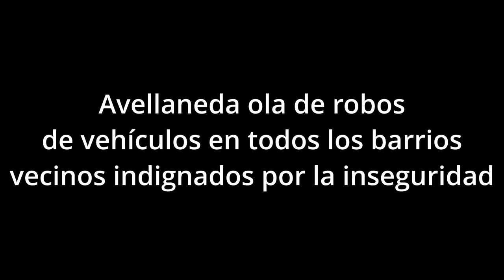Avellaneda ola de robos de vehículos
Por si algo faltaba a la inseguridad que a diario viven los vecinos de Avellaneda, en los últimos días aumentaron los robos de vehículos de todo tipo, año y modelo, cualquier cosa con ruedas y un motor les viene bien, demostrando dos cosas, que los desarmaderos siguen vigentes y que la seguridad es ineficiente y cómplice.

El municipio de Avellaneda que conduce Jorge Ferraresi tiene gran parte de responsabilidad y complicidad en muchos de estos hechos, el Centro de Monitoreo no tiene excusas para no prevenir o denunciar a la policía y la justicia lo que ven con las cámaras y es un hecho que hay varios puntos rodeando al barrio Quinta Galli donde hay bandas organizadas para delinquir y varios depósitos donde acopian parte de lo robado, no lo ven?, la policía no lo sabe?, raro.

Uno de los barrios más castigados es Wilde, donde curiosamente poseen varios lugares dedicados al «corte» y alguna coqueta agencia de autos que debería ser controlada en sus ofertas de vehículos, ya que varias veces fue allanada por la Policía Federal y de la Ciudad, pero nunca por la Policía Bonaerense, raro.

Tampoco la justicia nunca investigó los nexos con políticos locales y eso que lo podían haber realizado solo con un informe comercial, pero no se les ocurrió, raro.

Por eso cuando en campaña los políticos de un partido u otro, te dicen que van a terminar con la inseguridad, te mienten, se burlan de vos y su silencio es más complicidad que silencio, quizás porque algunos se beneficiaron cuando compraron un vehículo a precio «amigo».